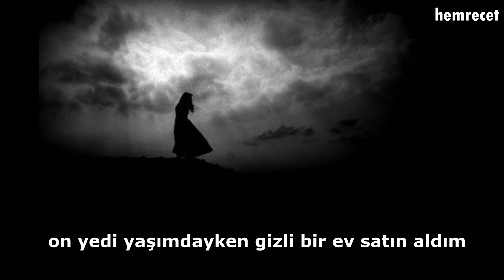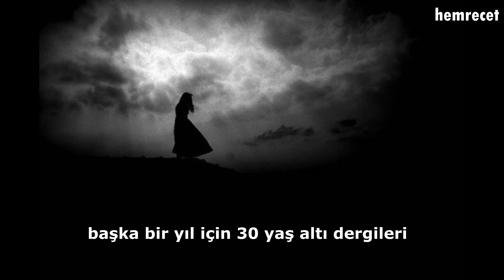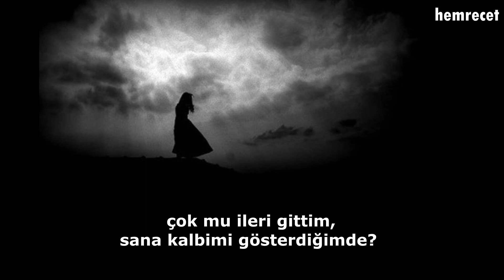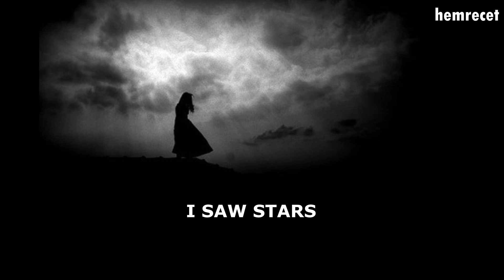Billie Eilish - NDA | Türkçe Çeviri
Billie Eilish new song NDA new album your power TÜRKÇE ÇEVİRİ SÖZLERİ
♡LYRICS♡ŞARKI SÖZLERİ♡

I bought a secret house when I was seventeen (Hah)
On his way out I made him sign an NDA, mm
'Cause I don't want him having shit to say-ay, ayy, ayy, ayy-ayy

[Verse 2]
Mm-mm, mm-mm
I can barely go outside, I think I hate it herе (Think I hate it here)
Somewhere in Kaua'i where I can disappear
I've been havin' fun (Fun, fun, fun) gettin' older now
You can't give me up
[Chorus]

[Outro]
You hit me so hard (So hard)
Stars (Stars)